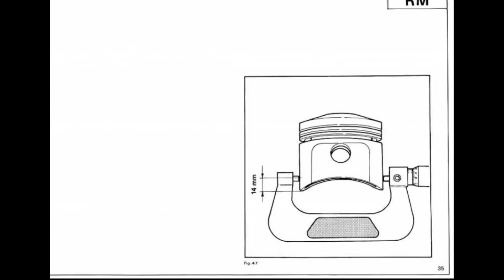Ducati 900 SD Darmah - Service, Repair Manual - Manuale di Officina, Riparazione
- English Service Manual / Repair Manual, for motorcycles Ducati 900 SD Darmah - Manuale di Officina in italiano, ai motociclo Ducati 900 SD Darmah.